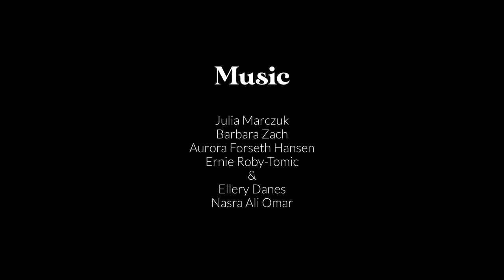Above the Grass There is Nothing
An experimental short film produced by Carlos Marques, Daniel Tihn, Nanna Agersborg, Thea Okkelmo, and Vilde Neraal as part of the 2023 NUFF Film Workshop.

The film was made in six days, with the five collaborators meeting on the first day and delivering a finished film on the last.

Credits:

Direction:
Carlos Marques
Nanna Agersborg
Thea Okkelmo
Vilde Neraal

Cinematography and Editing:
Daniel Tihn

Starring:
Klio the dog
Mana Tugend

Sound Operator:
Carlos Marques

Special Thanks:
NUFF
Rand Abou Fakher
Tvibit
Kevin Berro
Apostolos Tsiouvalas